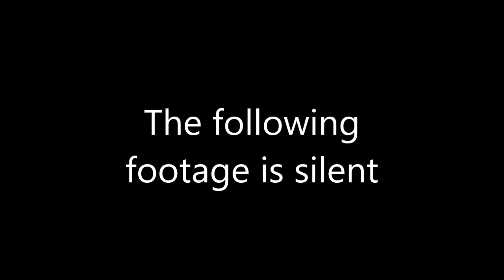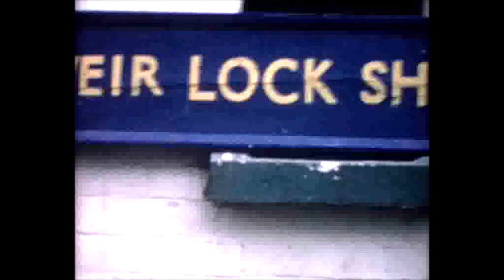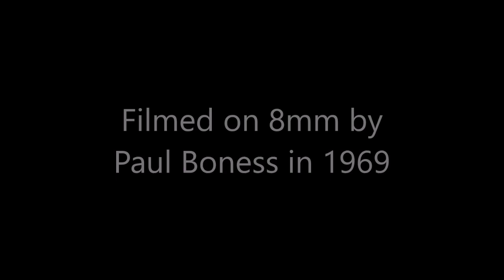To Oxford by water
A record of a canal trip to Oxford